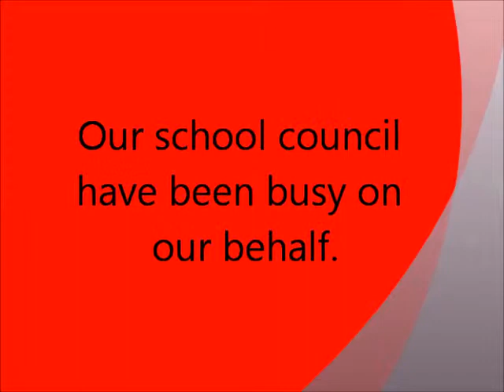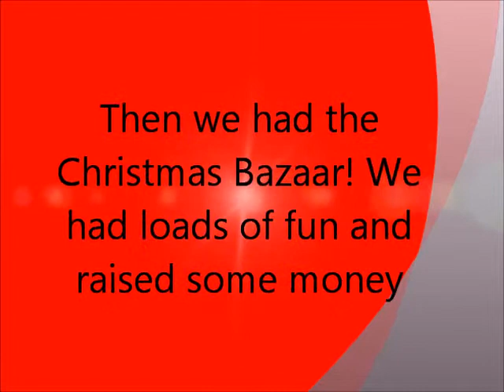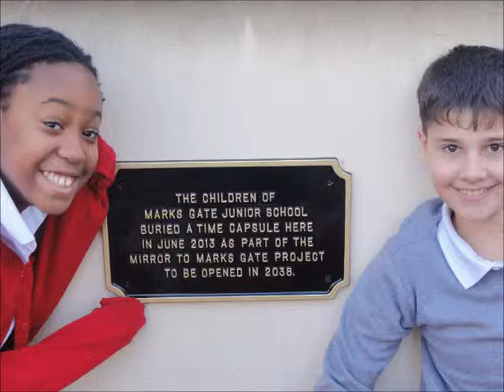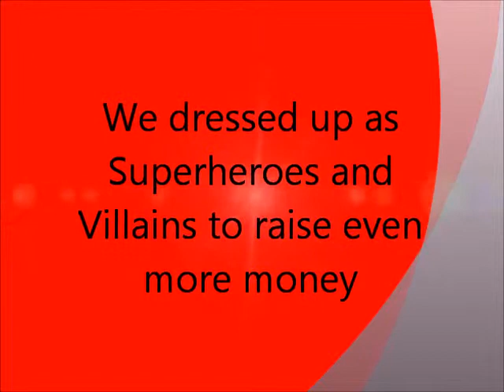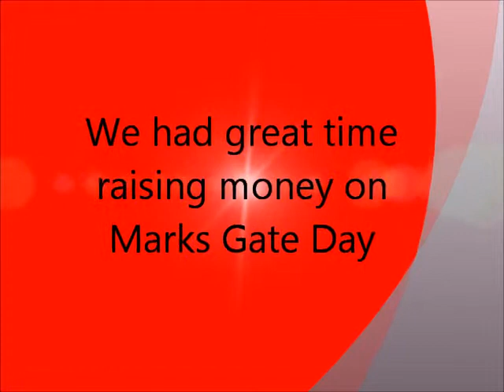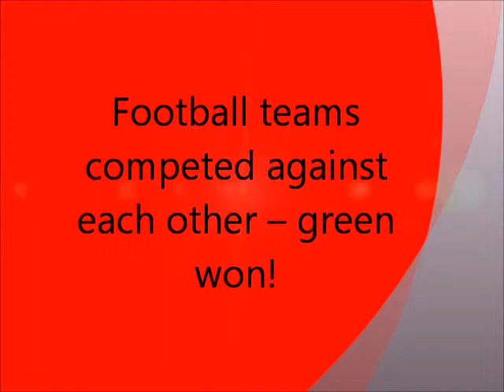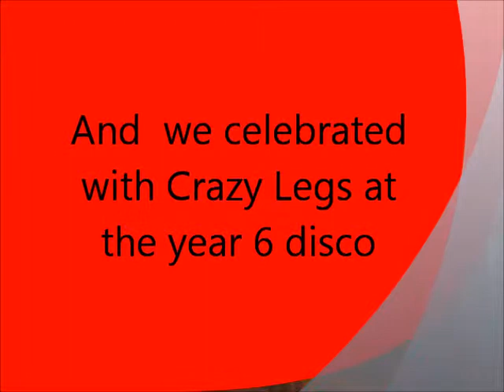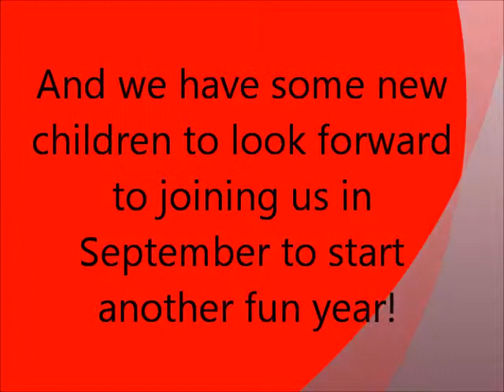MGJ 2013 2014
Marks Gate Junior School 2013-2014